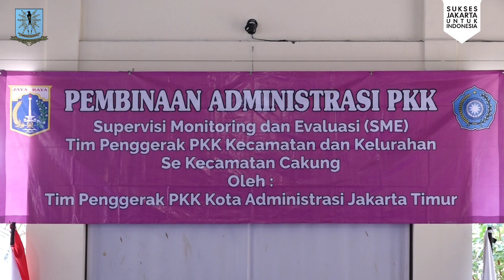Walikota Jakarta Timur Tinjau SME Administrasi PKK di Kecamatan Cakung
Tim Penggerak Pemberdayaan Kesejahteraan Keluarga (PKK) Kota Administrasi Jakarta Timur melaksanakan kegiatan pengawasan atau supervisi, pemantauan atau monitoring dan evaluasi (SME) Administrasi PKK di Kecamatan Cakung, Jumat (6/9/2024).